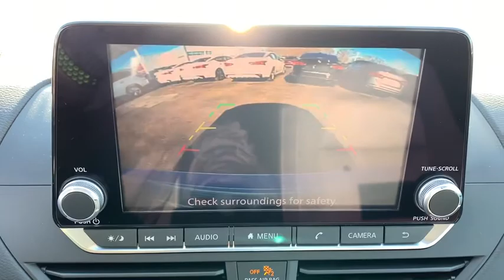2020 Nissan Altima Fairless Hills, Warminster, Trevose-Feasterville, Levittown, Southampton, PA 2030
New 2020 Nissan Altima available in Fairless, Pennsylvania at Peruzzi Nissan. Servicing the Warminster, Trevose-Feasterville, Levittown, Southampton, PA area.
2020 Nissan Altima 2.5 S FWD - Stock#: 203088 - VIN#: 1N4BL4BV4LC176929

Peruzzi Nissan
165 Lincoln Highway

Brilliant Silver Metallic 2020 Nissan Altima 2.5 S FWD CVT with Xtronic 2.5L 4-Cylinder DOHC 16V CVT with Xtronic.28/39 City/Highway MPG Price includes: $1500 - Nissan Customer Cash - National. Exp. 01/31/2020
Driver Attention Alert System,Pre-Collision Warning System Audible Warning,Pre-Collision Warning System Visual Warning,Infotainment With Android Auto,Infotainment With Apple Carplay,Phone Wireless Data Link Bluetooth,Phone Voice Activated,Rear View Camera,Electronic Messaging Assistance With Read Function,Electronic Messaging Assistance With Voice Recognition,Audio - SiriusXM Satellite Radio,NissanConnect - Satellite Communications,Security Remote Anti-Theft Alarm System,Multi-Function Display,Rear View Monitor In Dash,Stability Control,Steering Wheel Mounted Controls Voice Recognition Controls,Crumple Zones Front,Crumple Zones Rear,Autonomous Braking,Multi-function Remote Proximity Entry System,Airbags - Front - Knee,Driver Seat Power Adjustments: 8,Audio Streaming: Bluetooth,Audio Voice Recognition,Windows Front Wipers: Speed Sensitive,Engine Push-Button Start,Remote Engine Start,Exhaust Dual Exhaust Tips,Airbags - Front - Side,Airbags - Front - Side Curtain,Airbags - Rear - Side,Airbags - Rear - Side Curtain,Audio - Radio: Touch Screen Display,Cruise Control,Power Steering Speed-Proportional,ABS Brakes (4-Wheel),Audio System 6 Speakers,Power Windows: With Safety Reverse,Seats Cloth Upholstery,Audio Auxiliary Input: IPod/IPhone Integration,Audio Auxiliary Input: USB,Seats Front Seat Type: Bucket,Air Conditioning - Front,Auto-Lock,Cornering Brake Control,Power Door Locks Anti-Lockout Feature,Exterior Mirrors Power,Rear Seats 60-40 Split Bench,Mirror Color Body-Color,Air Conditioning - Air Filtration,Spare Wheel Steel Rim Type,Airbags - Side-curtain Rollover Sensor,Windows Front Wipers: Variable Intermittent,Windows Rear Defogger,Braking Assist,Braking assist hill start assist,Active Grille Shutters,Airbags - Front - Dual,Front Brakes Ventilated Disc,Power Brakes,Rear Brakes Disc,Rear Seats Split Folding,Security Engine Immobilizer,Audio Auxiliary Input: Jack,Front 12V Power Outlet (2),Steering Wheel Tilt And Telescopic,Child Seat Anchors LATCH System,Front Suspension Classification: Independent,Front Suspension Type: Macpherson Struts,Headlights Auto On/Off,Audio - Radio: AM/FM,Center Console Front Console With Armrest And Storage,Electronic Brakeforce Distribution,Window Trim Chrome,Rear Seats Center Armrest: With Cupholders,Armrests - Rear Center,Headlights Auto Delay Off,Audio - Radio Data System,External Temperature Display,Fuel Economy Display MPG,Fuel Economy Display Range,Traction Control,Airbags - Passenger - Occupant Sensing Deactivation,Driver Seat Power Adjustments: Recline,Engine Alternator: 120 Amps,Exhaust Tip Color Chrome,Inside Rearview Mirror Manual Day/Night,Interior Metallic-Tone Accents,Power Windows: Remote Operation,Reading Lights Front,Reading Lights Rear,Seatbelts Emergency Locking Retractors: Front,Seatbelts Seatbelt Force Limiters: Front,Seatbelts Seatbelt Pretensioners: Front,Seats - Driver Seat Power Adjustments: Height,Spare Tire Temporary Size,Tachometer,Overhead Console,Vanity Mirrors Dual Illuminating,Warnings And Reminders Maintenance Reminder,Cargo Area Light,Engine Battery Saver,Grille Color Chrome Surround,Floor Material Carpet,Headlights Wiper Activated,Multi-function Remote Keyless Entry With Panic Alarm,One-Touch Windows: 1,Rear Bumper Color Body-Color,Steering Wheel Mounted Controls Audio,Steering Wheel Mounted Controls Cruise Controls,Steering Wheel Mounted Controls Multi-Function Screen Controls,Steering Wheel Mounted Controls Phone,Storage Front Seatback,2-stage Unlocking,Air Conditioning - Front - Single Zone,Audio - Speed Sensitive Volume Control,Grille Color Black,Multi-function Remote Trunk Release,Retained Accessory Power,Seatbelts Emergency Locking Retractors: Front And Rear,Seatbelts Seatbelt Warning Sensor: Driver And Passenger,Storage Sunglasses Holder,Assist Handle Front,Assist Handle Rear,Audio - Antenna: Diversity,Audio - Antenna: Element,Body Side Reinforcements Side Impact Door Beams,Breakaway Engine,Child Safety Locks,Clock,Digital Odometer,Emergency Interior Trunk Release,Energy Absorbing Steering Column,Fixed Rear Headrests,Front Headrests Adjustable,Front Seatbelts: 3-Point,Headlights Halogen,Impact Absorbing Bumpers,Linked Or Integrated Apps - Information And Entertainment: Google POIs,Linked or Integrated Apps - Information and Entertainm